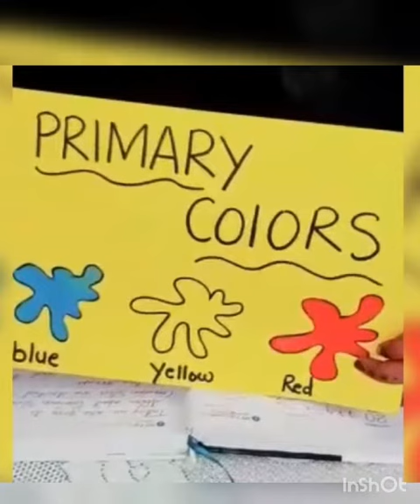Activities for the month of July 2020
Video from rsapps Dhangu pathankot